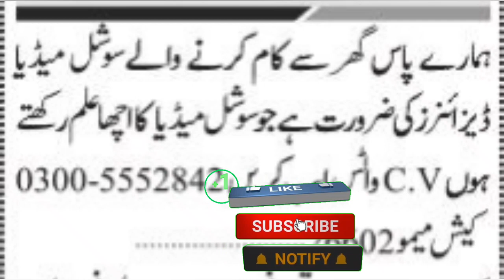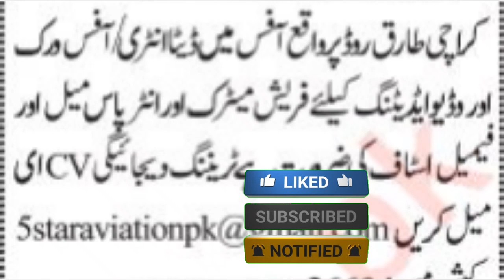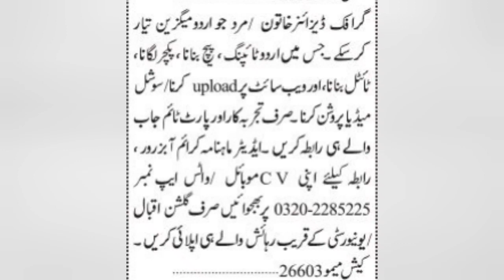Online Freelancer Jobs Out Now | Today jobs in Karachi 2023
karachi jobs 2023
jobs karachi 2023
online earning
online working at Home
freelancer working at home
biskut company jobs
company jobs
karachi jobs
ASMR
ASMR videos
company jobs
factory jobs
factory jobs at Karachi
Karachi jobs
Karachi job

Regards:
Learning_with_kashif